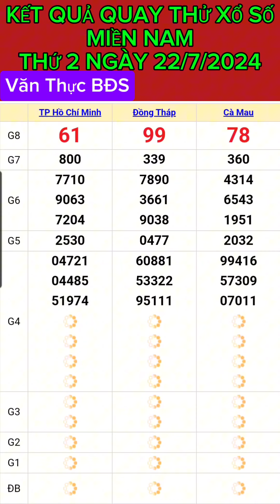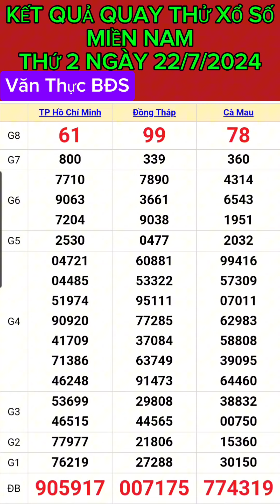KẾT QUẢ QUAY THỬ XỔ SỐ MIỀN NAM THỨ 2 NGÀY (22/7/2024) QUAY LẦN 1